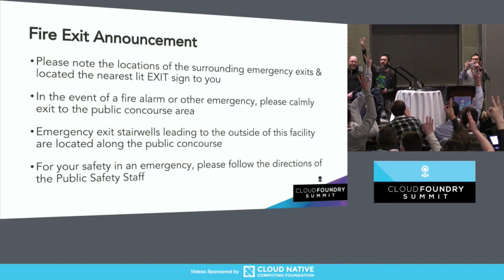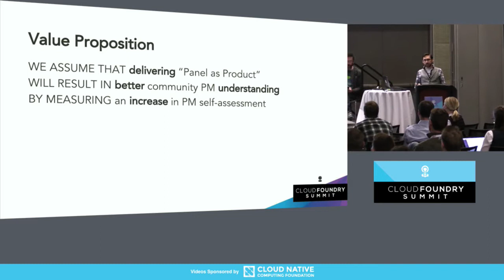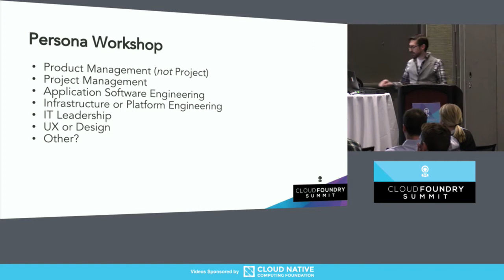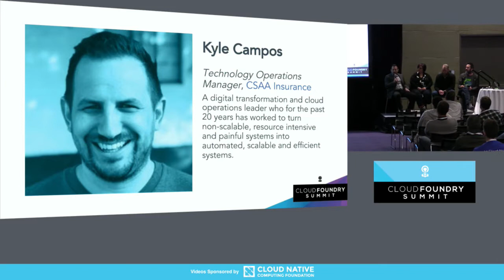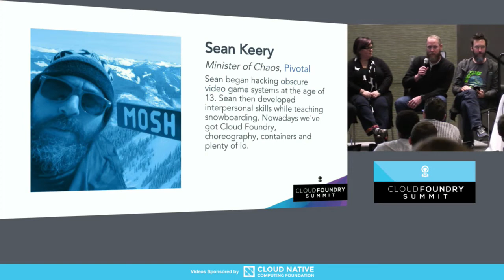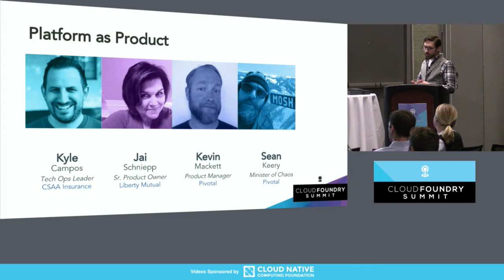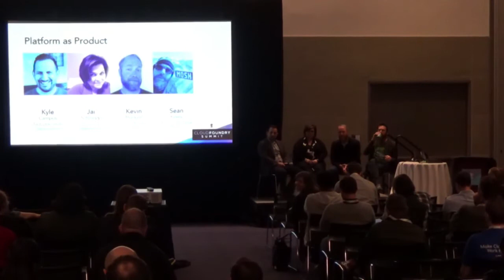Platform as Product - Clayton Hynfield, Kevin Mackett, Sean Keery, Kyle Campos & Jai Schniepp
Platform as Product - Clayton Hynfield, Kevin Mackett, Sean Keery, Pivotal, Kyle Campos, CSAA & Jai Schniepp, Liberty Mutual Insurance

Phase 1: Install Kubernetes. Phase 2: ??? Phase 3: Profit! Today, cloud-native platforms like Cloud Foundry are integral to delivering on your core business strategy, but integrating their bounty of features and architectures with your business’s existing systems, processes, and people isn’t (just) an engineering problem. Hear from cloud-native leaders how you can use Lean Product Management and User-Centered Design to focus precious engineering effort on delivering platform features most valuable to your company and offering a DevOps experience that will delight software engineers and SREs alike.

About Kyle Campos
Twitter Tweet LinkedIn Connect  Websitelinkedin.com/in/kylecampos
Kyle is a digital transformation and cloud operations leader who for the past 20 years has worked to turn non-scalable, resource intensive and painful systems into automated, scalable and efficient systems. Currently at CSAA Insurance Kyle leads the digital security, QA, support, analytics and platform teams who are working hard to deliver to application teams all the promises of a highly available, highly performant PaaS through Pivotal Cloud Foundry. Kyle is also the Co-Founder of Commit.to and a previous speaker at CF Summit Europe and OpenStack Conf.

About Clayton Hynfield
A graduate of philosophy and engineering physics, Clayton has never been comfortable confined to a box. Since the birth of Web 2.0, he has enjoyed marrying engineering with design, development with operations. Clayton has helped to build platform product teams central to transformation at two Fortune 100 companies, and now brings to bear cloud-native architectures and teams at many others with Pivotal.

About Sean Keery
Sean began hacking obscure video game systems at the age of 13. Sean then developed interpersonal skills while teaching snowboarding. Nowadays we've got Cloud Foundry, choreography, containers and plenty of io. Cluster deployments, IaaS independence and his studies for a Masters in Data Science keep Sean occupied. The daily commute is filled with podcasts and chipmunk bunny hops. Some family time, spicy food, a good book and wrecking the latest toys keep Sean busy at home.

About Kevin Mackett
Kevin is a Product Manager with Pivotal Cloud Foundry Solutions who helps platform teams manage Cloud Foundry as a product by working from an agile backlog driven by the voice of their customers. He comes to this role after holding just about every job related to “Product” as a Product Manager, Product Owner, Component Owner, and Manager of Product Owners in spaces ranging from end user facing UI software to microservice based middleware to Operations. In a former life Kevin was an Enterprise Agile coach working with teams and executives in Fortune 500 companies.

About Jai Schniepp
Jai is a Sr. Product Owner for Cloud and Security at Liberty Mutual.
She’s an AWS product maven and an agile pro who's spent over a decade partnering with like-minded practitioners to introduce CI/CD practices, cloud native solutions, and deliver products that drive developers further up the value line. Her entire career is based on managing and building technical products from a non-technical perspective. Customer point of view and the developer experience are her everything--yet she still wants to be an astronaut.